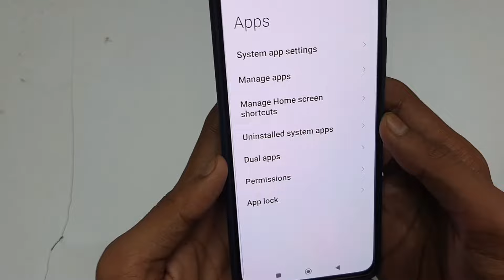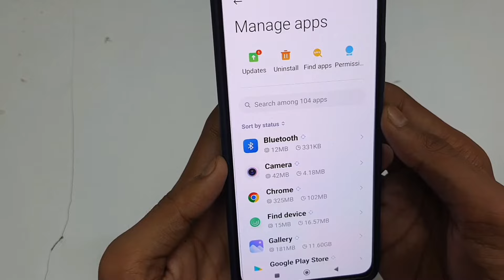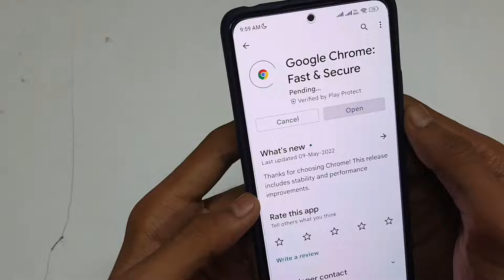Chrome Download Pending Problem Fix | How to Fix Problem of Download Pending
Chrome download pending problem fix | chrome download pending problem android | chrome download pending problem hindi